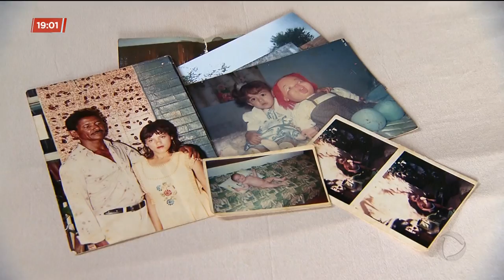CIDADE ALERTA / MÃE QUER ENCONTRAR A FILHA APÓS 30 ANOS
Você vai conhecer agora o drama de uma mãe que há mais de trinta anos sofre com a ausência da filha. É que pra manter o casamento, ela teve que abrir mão da menina que ainda era bebê.